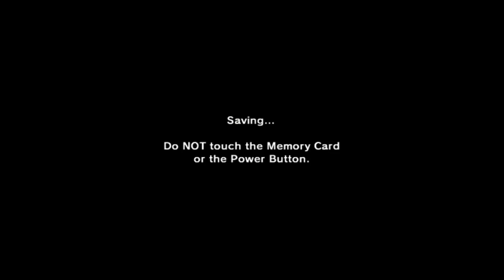Legend of Zelda: Ocarina of Time | EP 6 | Majora's Mask?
Today I buy a shield and mispronounce some stuff